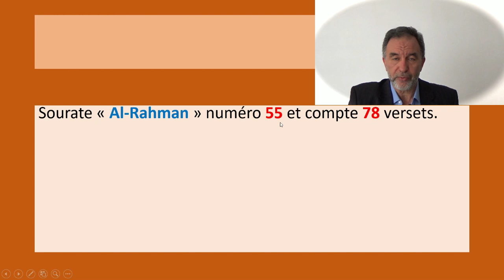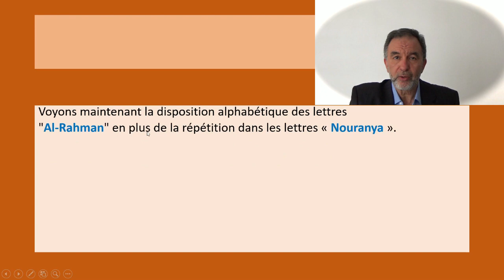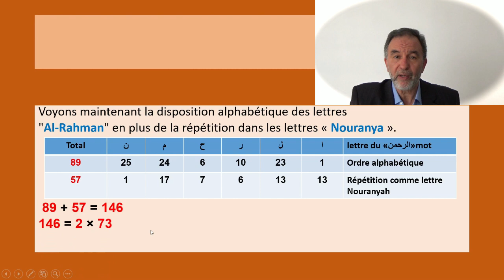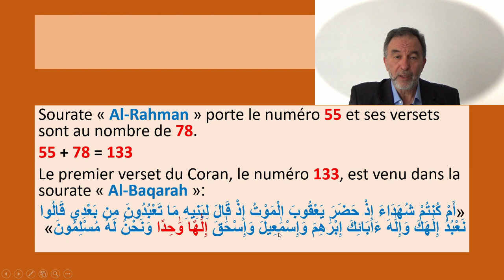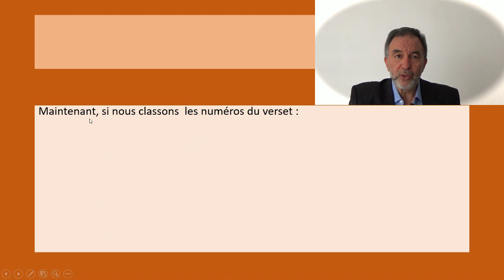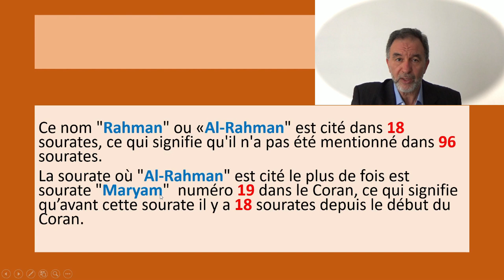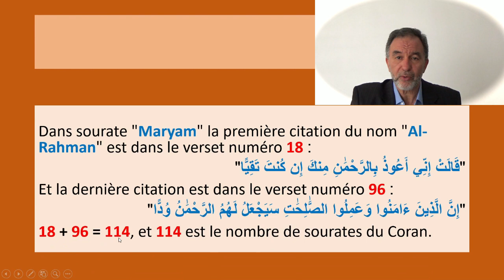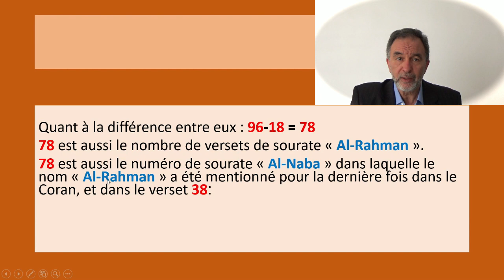Soubhana Allah : Sourate "Al Rahman" et ses secrets numériques dans le Quran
Le Coran le miracle éternel : Parmi les secrets numériques de sourate "Al-Rahman" observez ces incroyables liens numériques dans le Quran.